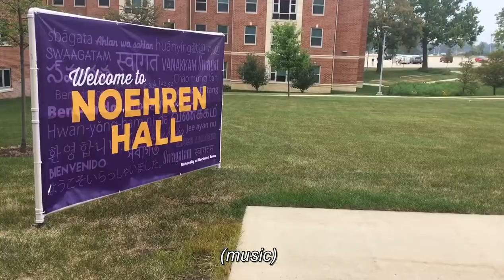UNI Athletics Helps on 2017 Move-In Day